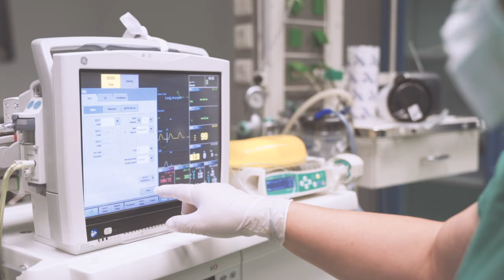DR. Intzoglou and MINISCO Orthopaedic Team at the OR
SuperPATH Arthroplasty, ACL reconstruction using individualized protocol, Knee Arthroscopy, Shoulder Arthroscopy, Meniscus repair, Knee Arthroplasty, Robotic Arthroplasty